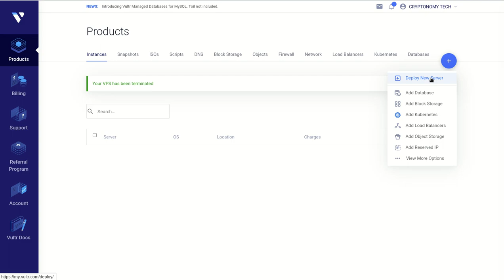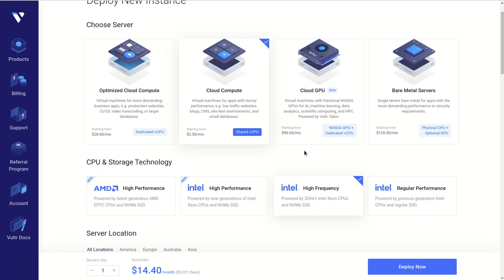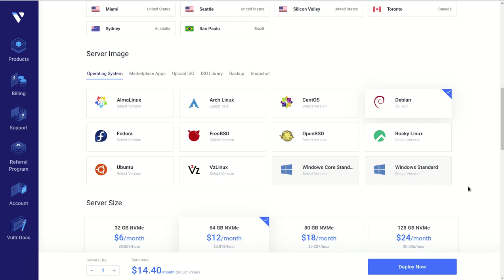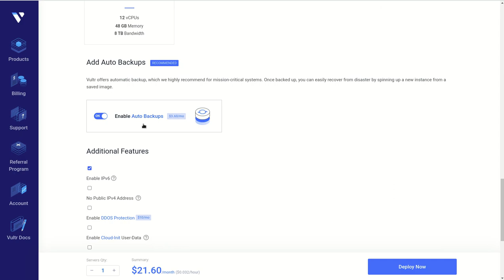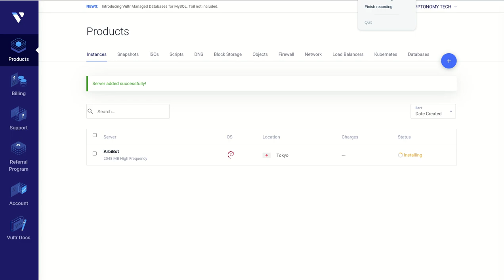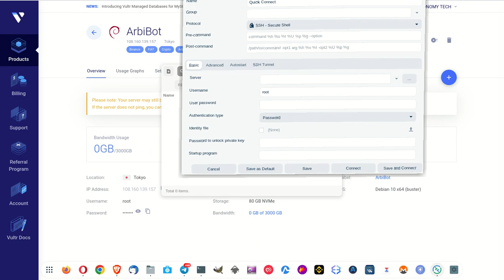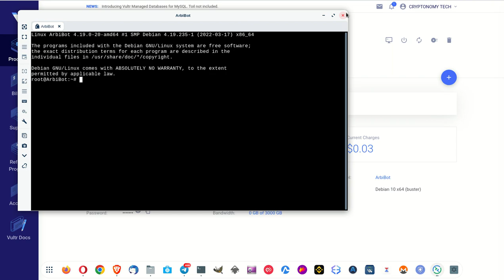𝗥𝗘𝗤𝗨𝗜𝗦𝗜𝗧𝗢𝗦 𝗛𝗔𝗥𝗗𝗪𝗔𝗥𝗘 𝗬 𝗦𝗜𝗦𝗧𝗘𝗠𝗔 𝗢𝗣𝗘𝗥𝗔𝗧𝗜𝗩𝗢 𝗣𝗔𝗥𝗔 𝗔𝗥𝗕𝗜𝗕𝗢𝗧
Hola a tod@s, Bienvenidos a su canal 𝘾𝙧𝙮𝙥𝙩𝙤𝙣𝙤𝙢𝙮, en este video les explico los requisitos de hardware y de software y sistema operativo requerido para el VPS donde se instala, configura y se pone en ejecución el ARBIBOT.
En este enlace estan todos los pasos a seguir.

✦  !𝗤𝘂𝗶𝗲𝗿𝗲𝘀 𝗶𝗻𝘃𝗶𝘁𝗮𝗿𝗺𝗲 𝗮 𝘂𝗻 𝗰𝗮𝗳𝗲!
🔑 ₿𝗜𝗧𝗖𝗢𝗜𝗡: 17B58WsPdg2k9nwTWN1gcTy9tquwej7Gve
🔑 𝗘𝗧𝗛𝗘𝗥𝗘𝗨𝗠
𝗘𝗥𝗖𝟮𝟬: 0x17d1dcc02ae89167de3bebd2821af1989f06a9f1